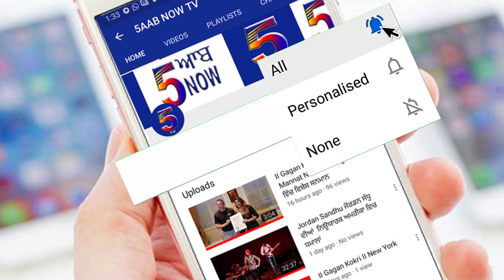ਪੰਜਾਬ ਦੇ ਹੜ੍ ਪੀੜਤਾਂ ਲਈ Khalsa Aid, ਖ਼ਾਲਸਾ ਏਡ ਲਈ €7,50,000 ਪੌਂਡ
ਪੰਜਾਬ ਦੇ ਹੜ੍ਹ ਪੀੜਤਾਂ ਲਈ ਖ਼ਾਲਸਾ ਏਡ ਨੂੰ ਅਗਸਤ 31, 2019 ਤੱਕ ਮਿਲੀ €7,50,000 ਪੌਂਡ ਦੀ ਮੱਦਦ। ਖ਼ਾਲਸਾ ਏਡ ਦੇ ਹੋਣ ਤੱਕ ਮਿਲੀ ਹਰ ਮੱਦਦ ਦੇ ਰਿਕਾਰਡ ਟੁੱਟੇ।